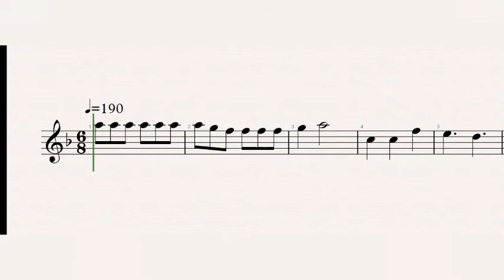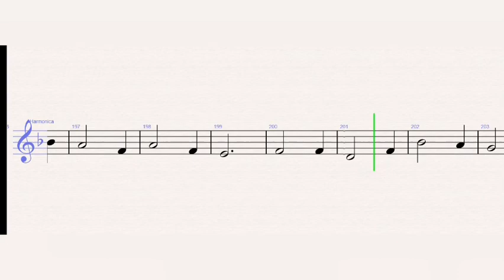Ricky Montgomery - Line Without A Hook - Harmonica Sheet Music - Tutorial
Ricky Montgomery - Line Without A Hook (Harmonica)